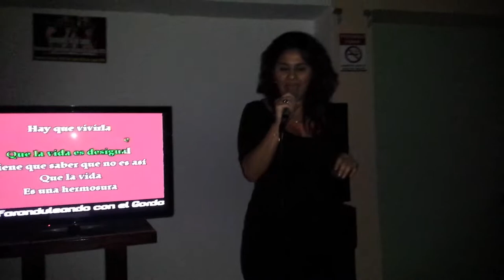Castro s VIP 15 de mayo Viernes y Sabado ven por tu video You Tube Facebook.